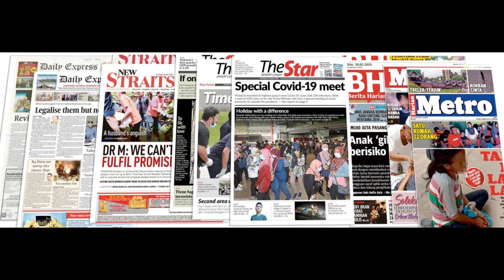malaysian national anthem lagu kebangsaan malaysia 马来西亚国歌